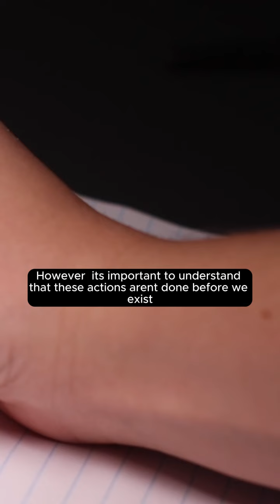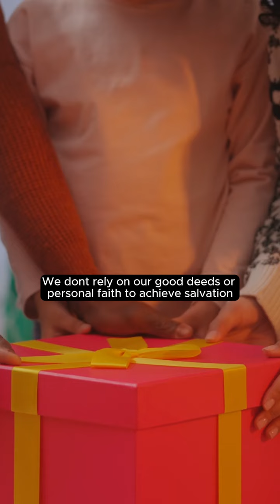Eternal Life Through Our Lord Jesus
Eternal Life Through Our Lord Jesus with Apostle Uchenna Ezeanowayi